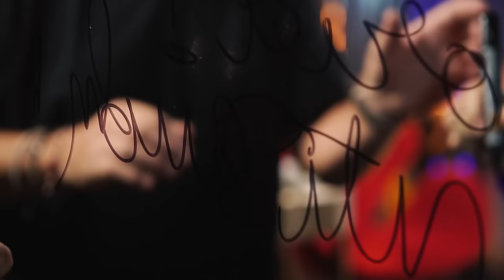LUCRURI SIMPLE Ep. 3 ❌ NETI SANDU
NETI SANDU este invitata mea in al 3-lea episod din podcastul “Lucruri simple”!
Deși o cunoșteam de peste peste 25 ani, de la tv, Neti Sandu era un mister, chiar și pentru mine. Intuiam că e o profesionistă și un om dedicat muncii ei de astrolog.
Ceea ce nu știam, însă, era ca Neti are un chef nebun de viață. Cele 2 ore de podcast mi-au demonstrat că Neti e un univers minunat de explorat! Plină de gânduri, temeri, descoperiri, plăceri și note muzicale, invitata mea de azi, de la LUCRURI SIMPLE, vă va eclipsa orice îndoiala!
La început mi-a zis ca nu prea cânta, dar după ce astrele și-ai făcut datoria, Neti Sandu era de neoprit! 😁
Zodii, predicții, stele, planete, compatibilități și nelipsitul Mercur retrograd! Toate astea din partea unui om special care ne arata zilnic, de peste 25 ani încoace, cat de complexă e harta zodiilor! 😄
Pentru prima data am făcut astrograma cuiva și am avut dreptate: Neti va cunoaște anul viitor o posibila dragoste!

Echipa
Producator executiv : Andrei Ungurianu
1st AD : Andeeea Totir
Pian : Eduard Nicolae
Maestru de sunet : Marius Talaba (Shrek)
Documentare si scenariu : Catalin Neamțu
Generic : Stefan Lungu
Scenografie  : Petru Talea
Producator creativ : Horia Brenciu
Producator : HB Media Entertainment